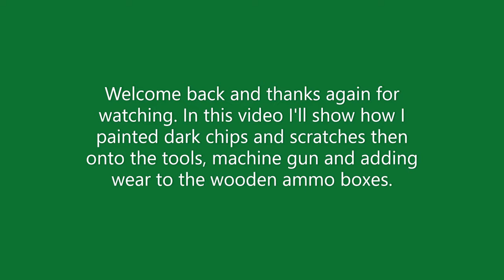Painting and weathering the 1/35 Zvezda 76mm M4A3 Sherman tank. PART 3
In this video I'll show how I painted the ammunition boxes along with tools and other items on the model,using acrylic and oil paints.